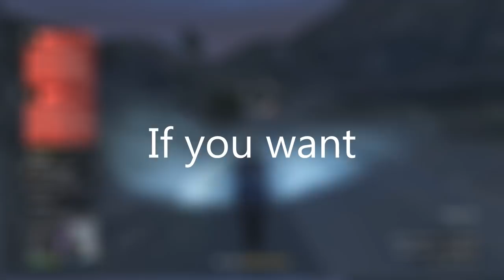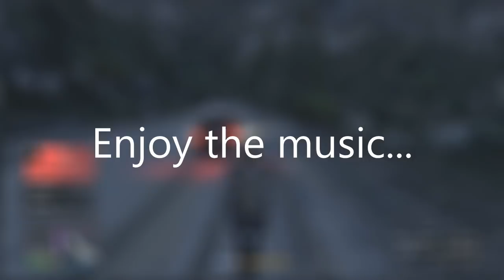51.000$ IN 80 SEC! EASY MONEY IN GTA!👍 GTA 5 ONLINE ALPHYX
Even doing mistakes, the time trial of this week is so easy! You can do it very easily! Choose whatever bike do you want. Its possible to do with a supercar as well!
Thank you! Grazie! Obrigado! Gracias! Mercì! Danke!

Spero vi piaccia Ragazzi!
I hope you enjoy guys!
Espero que você goste!
Espero que os guste!
J'espère que vous avez apprécié!

Ciao Ragazzi! Sono un creatore di attività su Gta5 Online! In questo canale cercherò di portarvi almeno 1 video giornaliero riguardo Gta 5, cercherò di creare montaggi, gare stunt epiche e molte altri esilaranti e divertenti clips per regalararvi anche qualche sorriso! Spero che apprezzerete il duro lavoro che faccio per intrattenervi un pò! Grazie in anticipo per qualsiasi supporto mi diate!

Hi guys, Ciao Ragazzi, Olà Galera, Hola Gente!
I am Alphyx, a creator of Gta 5 online community! In this channel you will find many epic videos about GTA 5 , many Montages and many Funny and hilarious clips! I hope you like them! :)

GTA 5 Epic Funny Moments Alphyx PS4
Gta V Online
Gta V
Gta 5 Funny Moments
Gta glitch
Gta Epic Stunt
Gta Online
Gta Race
Gta Race online
Gta 5 Gara
Gta 5 momenti divertenti
Gta 5 Montage
Gta 5 montaggio
Gta 5 stunt
Gta glitch
Gta online glitch
Gta 5 glitch
Gta 5 online ita
Gta 5 italia
Gta 5 ita
Gta V ita
Gta 5 br
Gta 5 online br
Gta 5 brasil
Gta 5 usa
Gta 5 online english
gta 5 cazzeggio
gta 6
gta 6 new trailer
gta 5 mod
gta 5 impossible
gta 5 fr
gta 5 esp